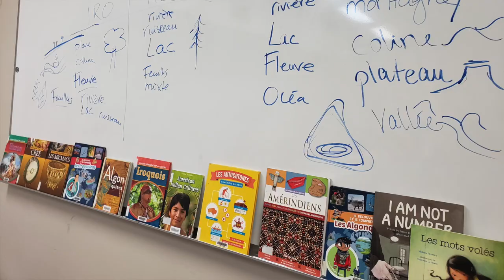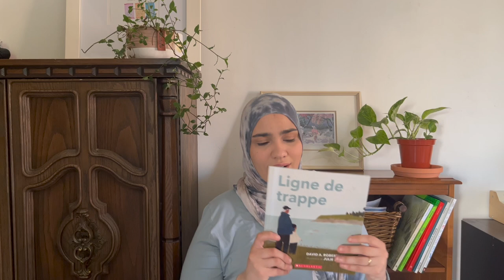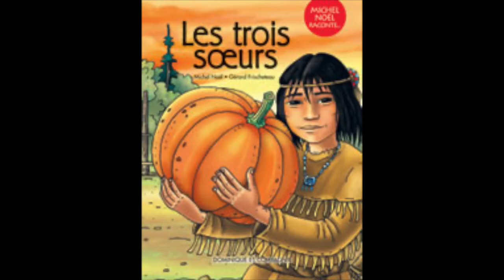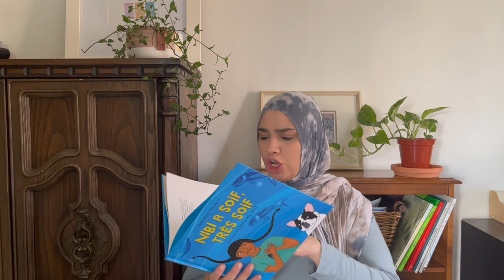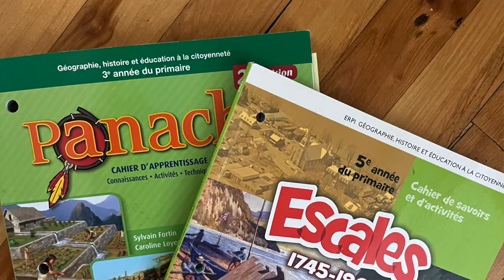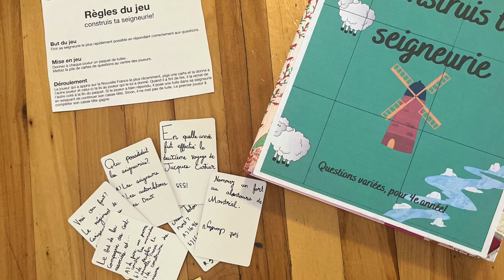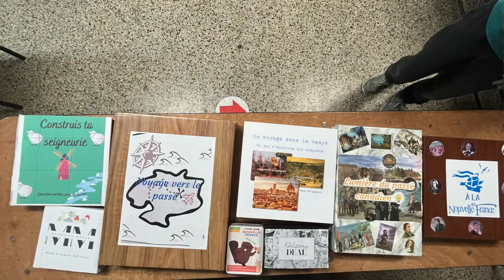Comment faire Histoire/Univers social sans cahier + CONCOURS AVEC SCHOLASTIC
Bonjour!

Voici les infos pour le concours Scolastic!

Conditions:
1- Être abonné à cette chaine YouTube
2- Laisser un "like" sur cette vidéo
3- Laisser un commentaire sur cette vidéo partageant soit une recommandation littéraire ou un coup de coeur de cette vidéo!
4- Le concours ferme le 29 juin 2023 à midi!

Le gagnant pourra choisir deux livres parmi les suivants:
1) AWASSIS ET LA DÉLICIEUSE BANIQUE, par  Dallas Hunt
2) LES MOTS VOLÉS par Mélanie Florence et Gabrielle Grimard
3) LES BAS DU PENSIONNAT de Christy Jordan-Fenton et Margaret Pokiak-Fenton
4) ÉTRANGÈRE CHEZ MOI par Margaret Pokiak-Fenton et Liz Amini-Holmes
5) LIGNE DE TRAPPE, David A. Robertson et Julie Flett